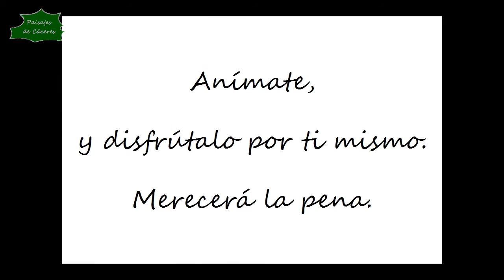Paisajes de Cáceres: Mohedas de Granadilla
Paisajes de Cáceres: Mohedas de Granadilla - En este vídeo podrás disfrutar de los fabulosos paisajes que se aprecian de Mohedas de Granadilla, provincia de Cáceres.

Ayuda a difundir el entorno y medio ambiente de Cáceres dando al "ME GUSTA" y compartiendo el vídeo con tus amigos en las redes sociales, y si quieres estar al tanto de las novedades del canal, SUSCRÍBETE.